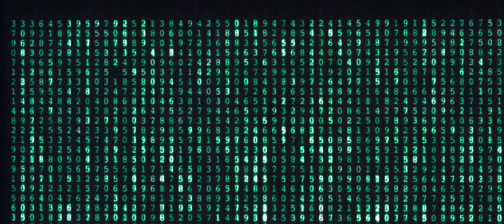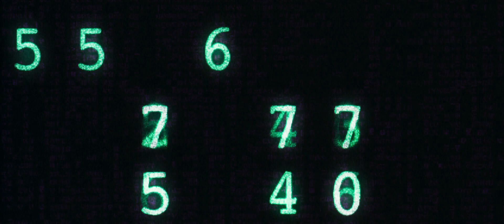"The Matrix" (r. Wachowski, 1999): incipit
L'incipit di "The Matrix" (r. Wachowski, 1999) è tutto in chiave "elettonica" e grafica. Non si vedono inquadrature reali, ma solo immagini pixelate. Tra cui il logo della Warner opportunamente trasformato per anticipare l'atmosfera oscura del mondo postapocalittico che matrix nasconde.
"Il linguaggio cinematografico" (autore: Michele Corsi, ed. Hoepli, Milano)